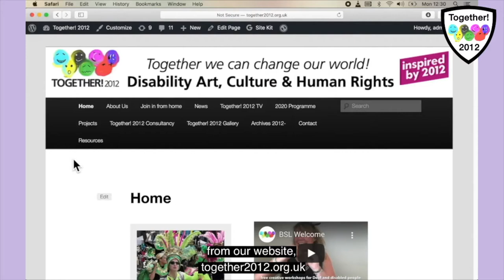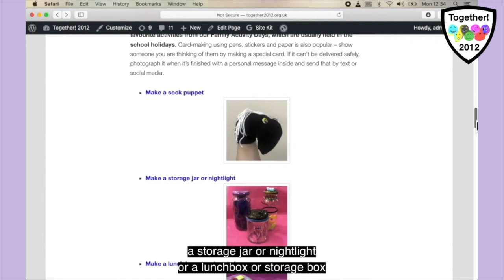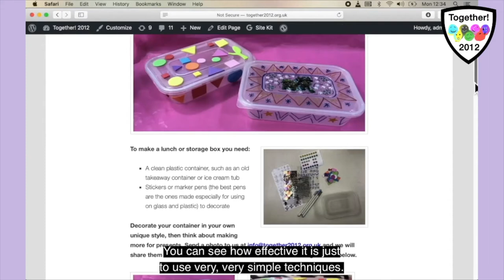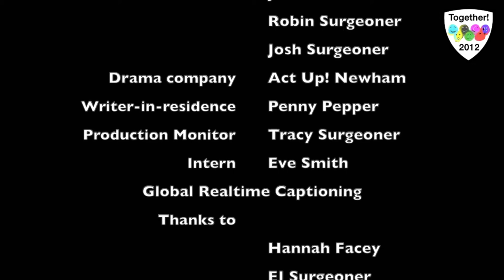Together Unlocked! 4 November 2020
Together Unlocked! is hosted by Disabled artists Ju Gosling aka ju90 and Julie Newman from East London, and Josh the Surgeonator and Robin Surgeoner aka Angry Fish from Birmingham, plus writer-in-residence Penny Pepper from Hastings. Associate drama company Act Up! Newham contribute content each week; and random appearances are made by anarchic pets from across the UK and beyond.